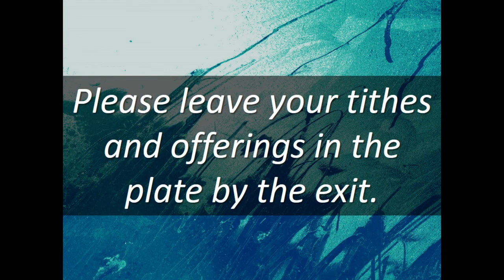July 11 - Traditional Service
July 11 - Traditional Service - Abide